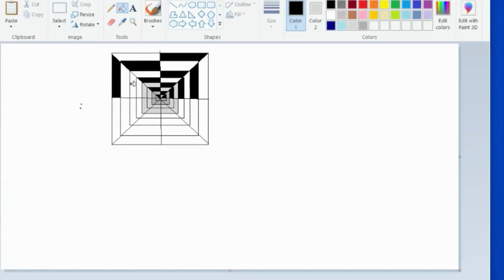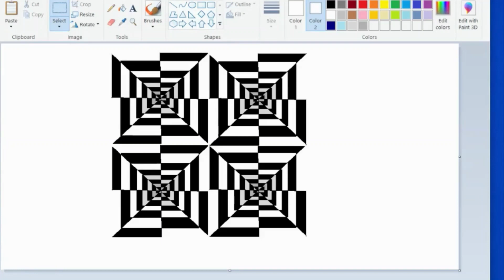Optical illusion drawing easy | 3d illusion drawing | MS paint drawing easy step by step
Hello Everyone! ❤️

In This Video I Show You How To Draw An illusion Step By Step. This is a easy tutorial using ms paint drawing step by step. This ms paint tutorial will make your Optical illusion drawing easy. 3d illusion drawing is fun to watch and make it on computer painting is also very enjoyable work!

This video show you how to design illusion in computer,  how to make optical illusion art, simple illusion designs, optical illusion drawing and being nandish.

Follow My Step By Step Drawing Tutorial And Make your own illusion drawing Easy! I used MS Paint for drawing in computer, you can also use your pen and papers.